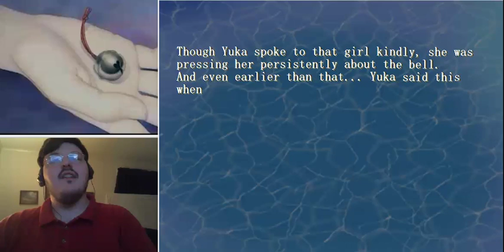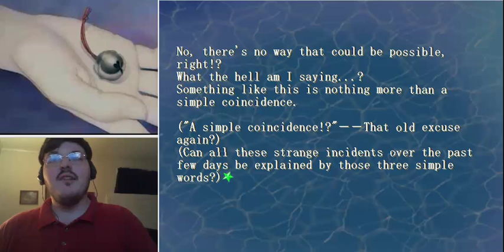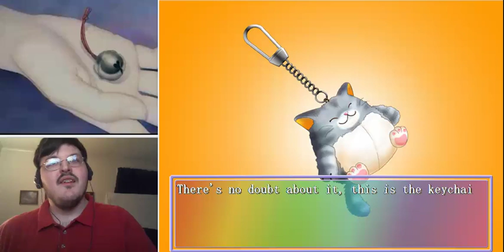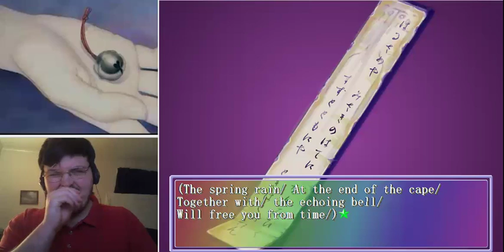Never7 The End of Infinity Episode 20 (Scary Bells!)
We try to get a little girl to give us a bell, then we go on a Kurumi hunt.

Never7: The End of Infinity is the first game in a series of science fiction visual novels produced by KID. The other games in the series are Ever17: The Out of Infinity, Remember11: The Age of Infinity, 12Riven, and Code 18. The game was released in 2000 for the Dreamcast, but was eventually released on Windows, Playstation 2, and Playstation Portable. The game is about a group of students who visit an island for a seminar camp. As the days progress, the protagonist Makoto, has strange premonitions, almost as if he had lived those days already, and perhaps he is even stuck repeating the same days over and over again. If that is the case, he will have to find a way to escape from the infinity loop.